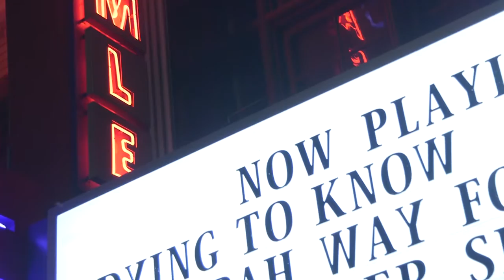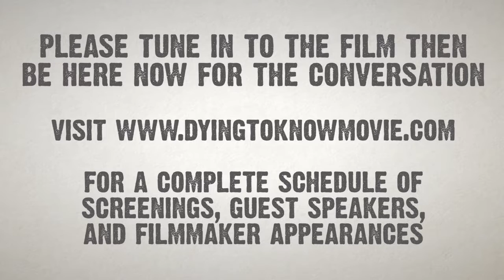Dying to Know: Ram Dass and Timothy Leary - The Q&A's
When we say there's going to be a post show Q&A - it looks like this! This is an example from our LA run with producer-director Gay Dillingham, Zach Leary and UCLA’s Dr. Charlie Grob at LA’s Laemmle Royal. Visit dyingtoknowmovie.com for complete showtimes and schedule for guest speakers.